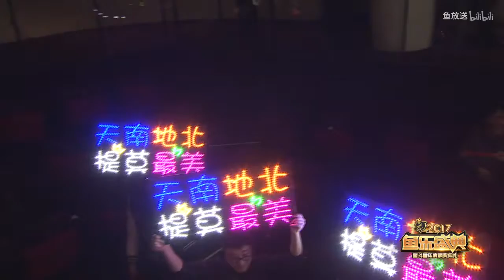【馮提莫】新歌《沈潔潔》，好仙！.flv